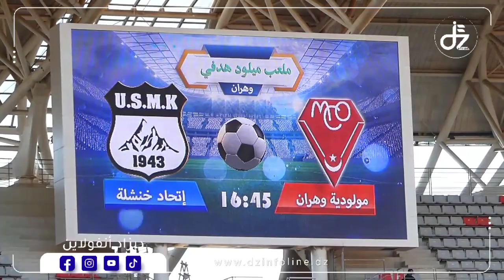🔴شاهد فرحة اول انتصار في الموسم للحمراوة 👈فرحة هستيرية لبن قرينة مسجل الهدف وهكذا تجاوب الانصار